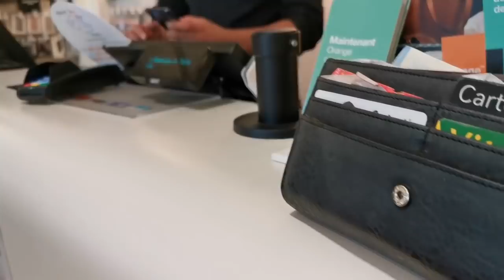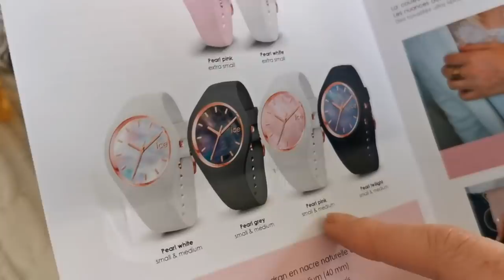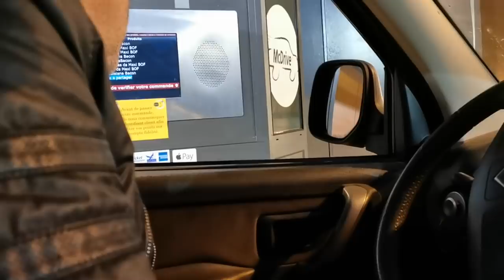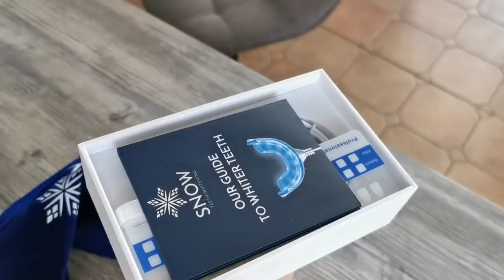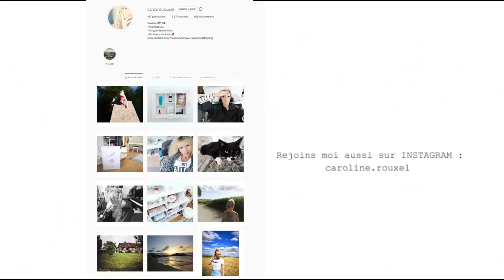Huawei P30 pro (Ce smartphone est FOU)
HUAWEI P30 PRO je vous montre avant et après en vidéo.

produit offert